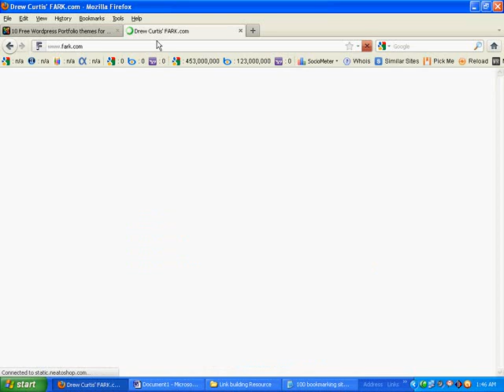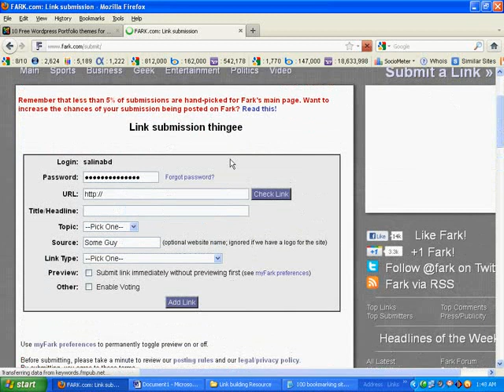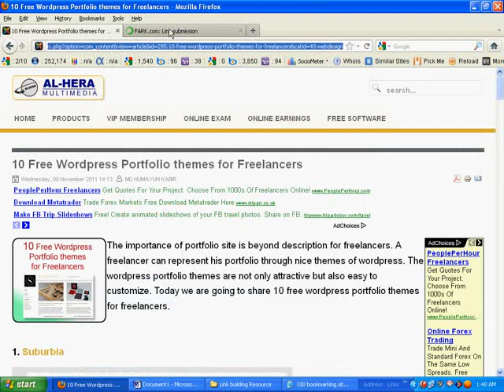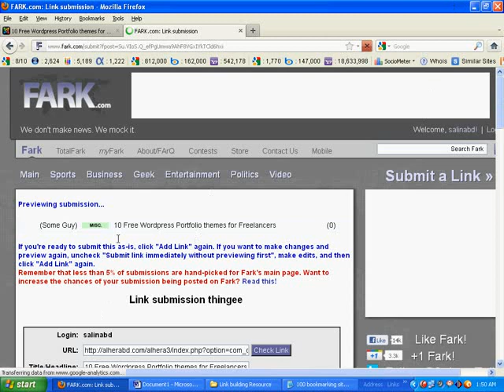SEO, Social Bookmarking in Fark